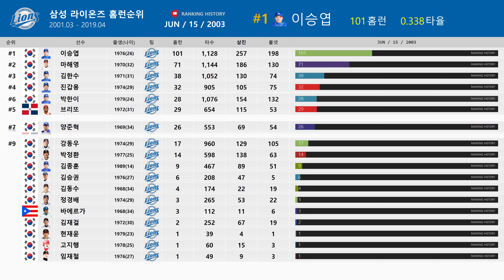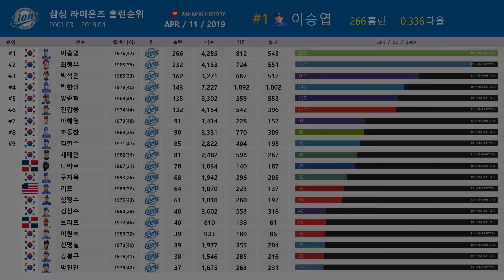이만수, 양준혁, 이승엽! KBO 레전드를 보유한 우주최강 삼성 라이온즈 홈런 순위!